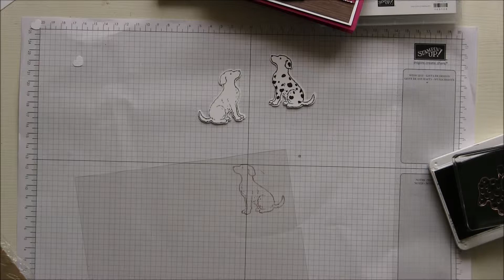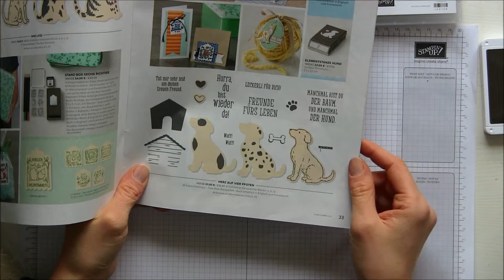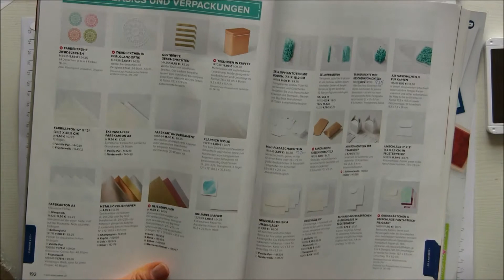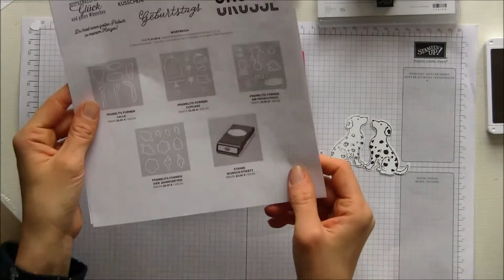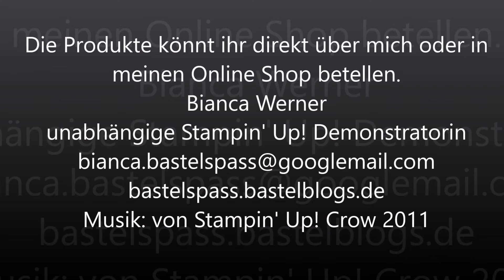Spiegeltechnik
Hier zeige ich euch, wie Ihr Stempelmotive spiegeln könnt und was man mit der Klarsichtfolie alles machen kann.